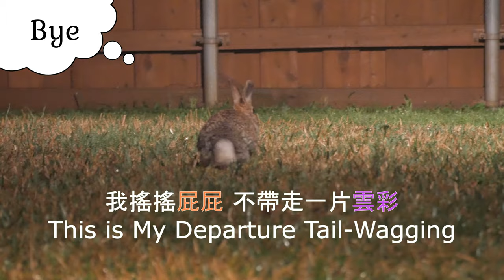Wild junior bunny with a tiara mohawk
A beautiful wild junior bunny named Blaze has a special V-shaped mohawk that looks like a tiara.
Main character: wild junior bunny Blaze (wild junior rabbit; wild juvenile cottontail)

美麗的小野兔小不點頭上有搓V字形的毛，讓她像極了戴皇冠的公主。
品種：棉尾兔　主角：小野兔小不點
拍攝日 07032020